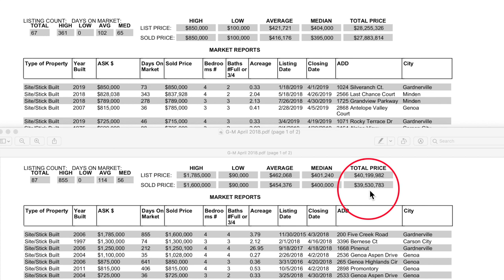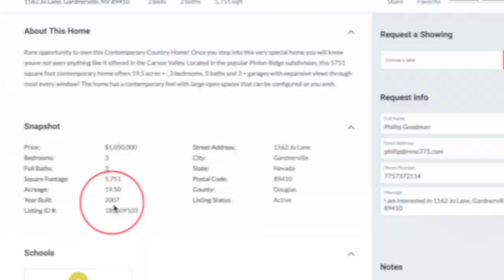Minden & Gardnerville, NV Real Estate Market Report April 2019 | Nevada Homes for Sale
Sabrina Carstensen and Phillip Goodman review the real estate activity in Minden & Gardnerville, NV for April 2019. Minden & Gardnerville, NV real estate includes several luxurious properites set in the foothills of the eastern Sierras. For more info about homes for sale in Minden & Gardnerville, NV, you should call Sabrina Carstensen at or email her .